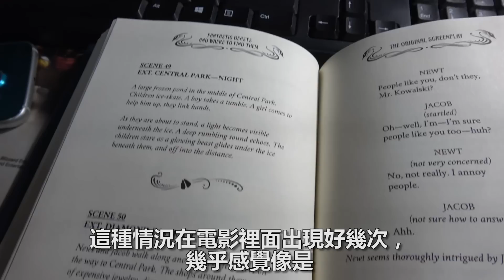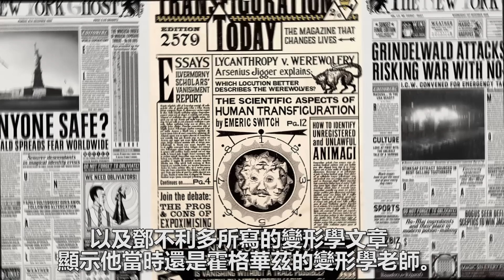怪獸與牠們的產地 | 點評/解析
*更正* 阿布思的弟弟
《怪獸與他們的產地》，
在哈利波特故事發生之前
故事講述1920年代，奇獸學家紐特斯卡曼德(艾迪雷曼飾演)
來到紐約，他箱子裡面的奇獸卻被意外放出來，
引起巫師和莫魔(普通人)之間的緊張情勢。

導演:大衛葉慈(哈利波特系列)
編劇: J.K.羅琳 (哈利波特小說)
主演: 艾迪瑞德曼(丹麥女孩)
凱薩琳華特斯頓(性本惡)
柯林法洛(單身動物園)

如果你不喜歡此影片的話歡迎指教
我會盡量改進
喜歡的話也請不吝嗇分享啦!

必看影片: 除了漫威以外 還有哪些電影必看? | 盤點年度十大電影